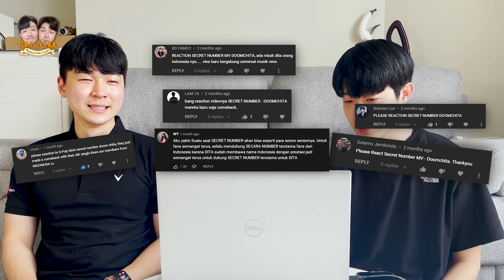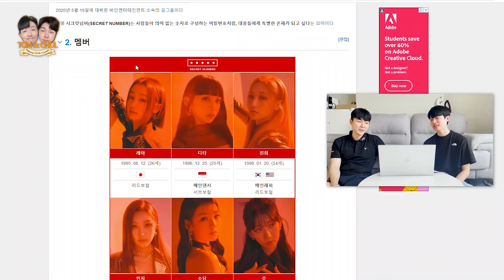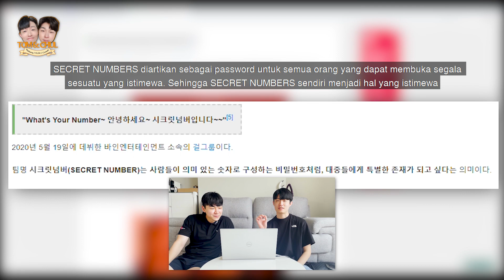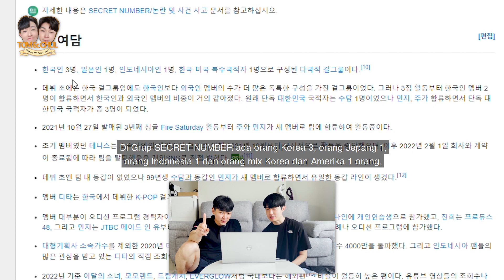ORANG INDONESIA PERTAMA DI BAND KPOP DAN DIA CEWE?! | REACTION MV SECRET NUMBER - DOOMCHITA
Halo teman-teman!
Sesuai banyak request menumpuk bulan-bulan lalu, kita akan reaction MV lagi dari girlband KPOP SECRET NUMBER!
Gimana ya kira-kira lagu baru debut mereka? Yuk, coba kita liat reaksi Tom dan Chul!